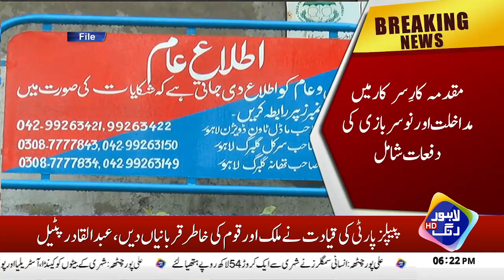License Banwany Aye Shehri Mar Muqadma Darj Ho Gya | Breaking News | Lahore Rang